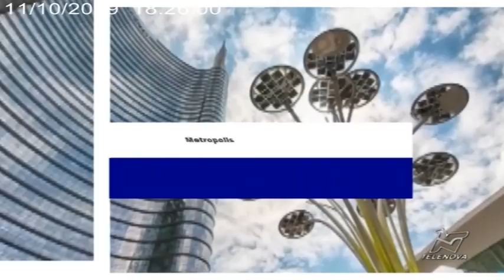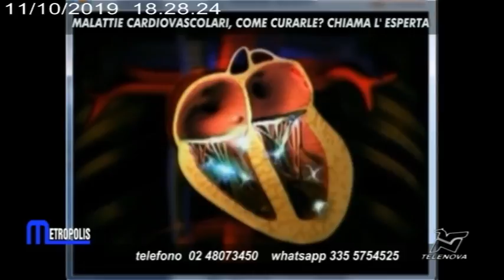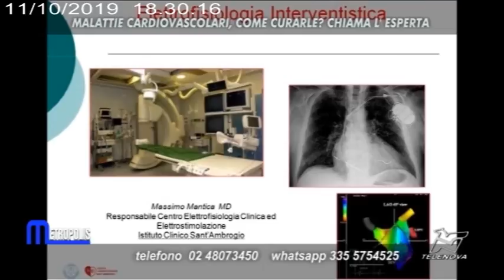METROPOLIS 11 OTT 2019 CARDIOLOGA E NEUROPATA